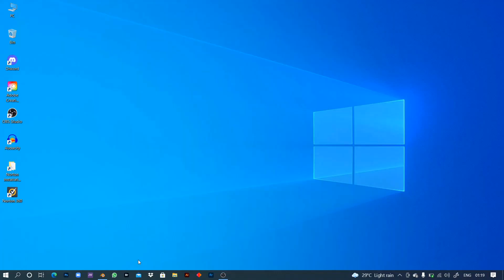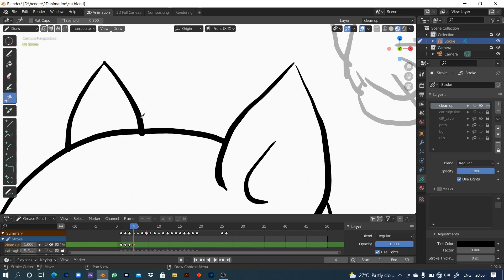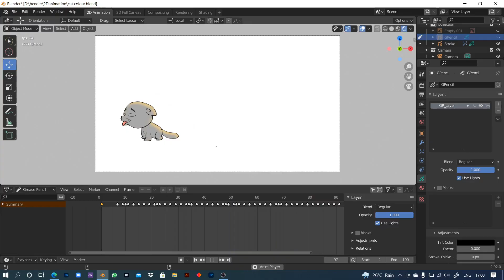2d animation in Blender, cat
This video is my short animation work in Blender .with grease pencil .